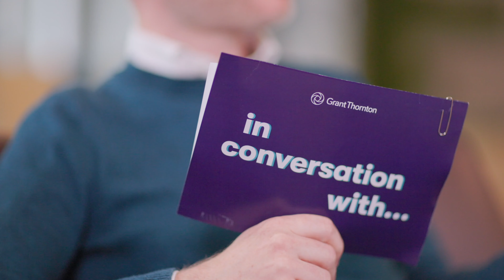In conversation with..... Chris Raab and Oishi Ghosh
Chris Raab and Oishi Ghosh join Richard Waite in this episode to share their experiences of building their careers within Grant Thornton, and making the most of the opportunities that present themselves. From relocating to different countries, to changing service lines and having to have tricky conversations, this podcast will help you see where a career here could take you and how to handle to hard times.